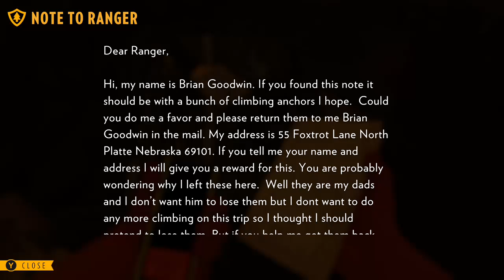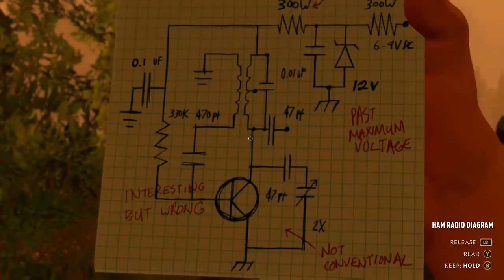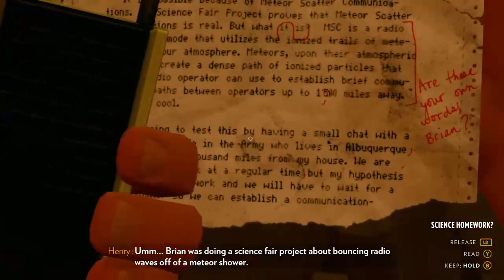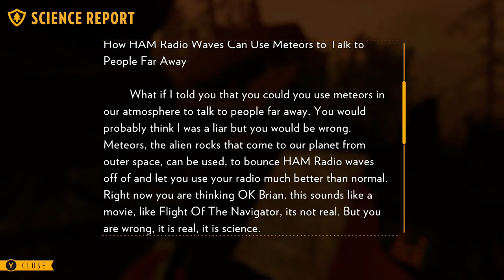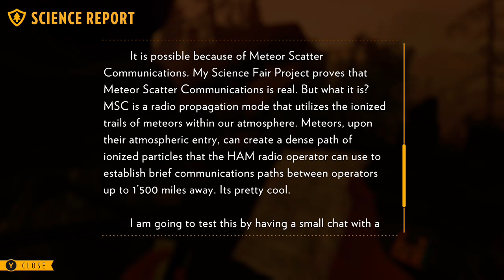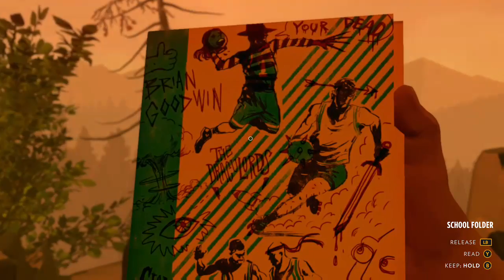Firewatch (1 Year Anniversary Playthrough) (Part 14)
Complete Playthrough of Firewatch.